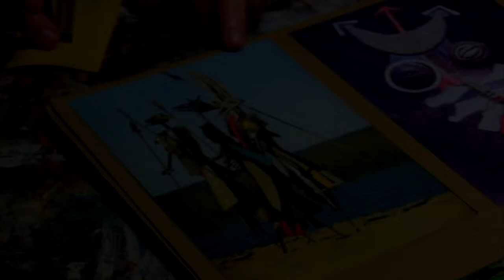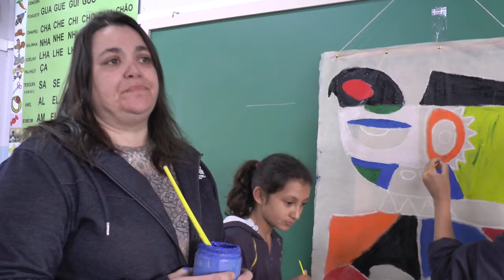ESCOLA MARTHA: O INCENTIVADOR DA ARTE QUE LEVOU TAPES PARA O MUNDO.